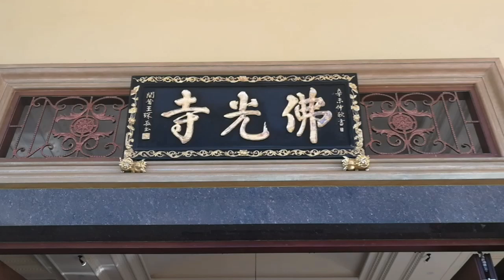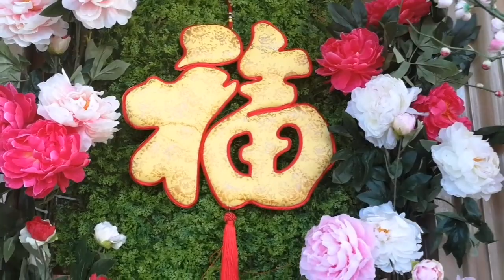Vihara Budha Sakyamuni di Bagansiapiapi 25 02 2021 cwe 14 2572